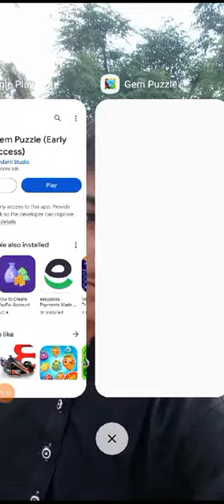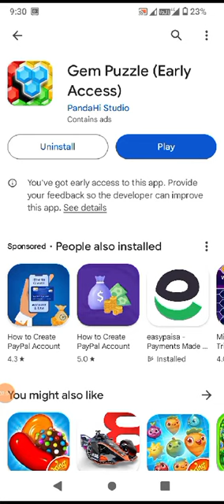Gem Puzzle App Withdrawal Proof | Gem Puzzle App Real or Fake | Gem Puzzle App Payment Proof